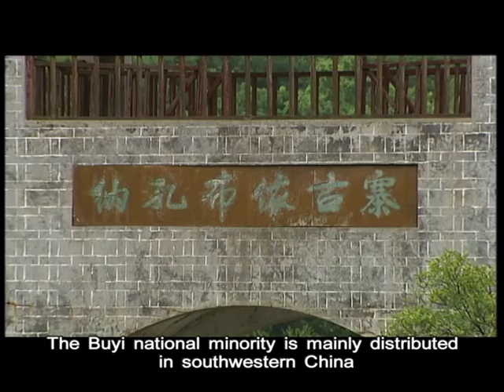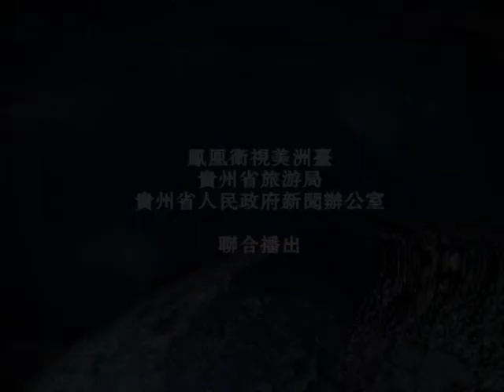“Liuyueliu” Festival (June 6th Festival)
“Liuyueliu” Festival (June 6th Festival) is the grandest traditional festival with ethnic features of the Bouyei people in Guizhou. This custom has been listed in the Provincial Intangible Cultural Heritage.